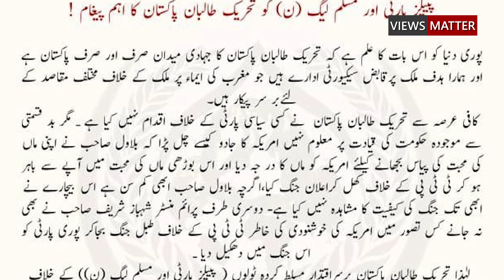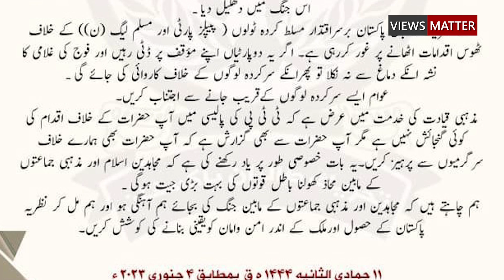Breaking News | NAYA MURASLA AGYA | SHAHBAZ SHARIF AUR BILAWAL KA NAM BHE SHAMIL | VIEWS MATTER